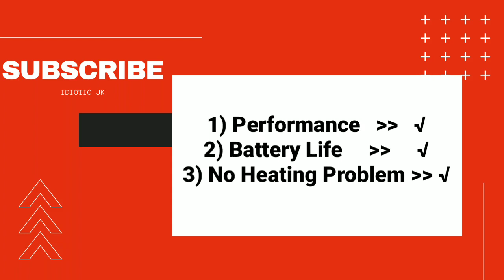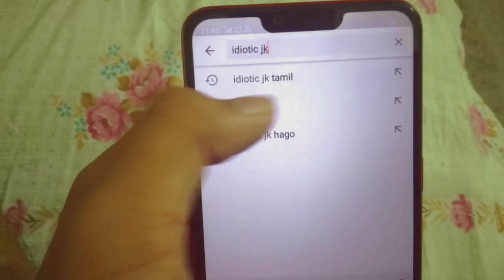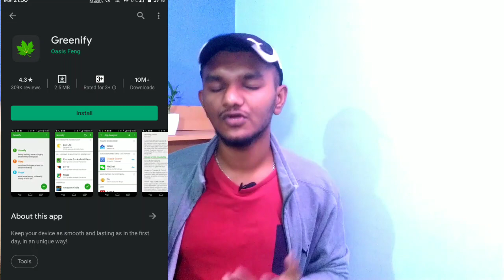How To FIX Android Phone Heating Problem Permanently!!! (தமிழ்).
Hey guys In this video I am going to tell you how to fix mobile heating problem permanently.

How to Fix Android phone Heating
How to Fix Android phone Heating Problem Permanently
 Phone Heat
 phone heating problem solution by
 phone heating while charging  mobile heating problem solution tamil phone heating problem solution in tamil setting for mobile heating problem, mobile seating apps solve mobile heating problem permanently how to solve mobile hanging problem